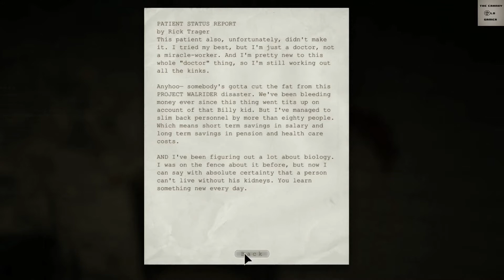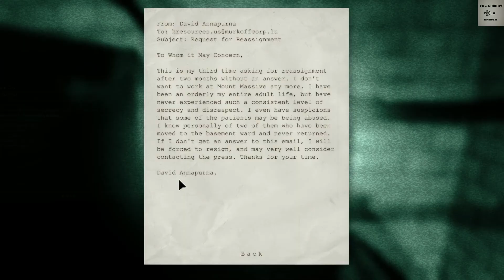Cranky Plays Outlast - Part 3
Why hello, Doctor.

And I livestream on Twitch.TV!

help the Children's Miracle Network!